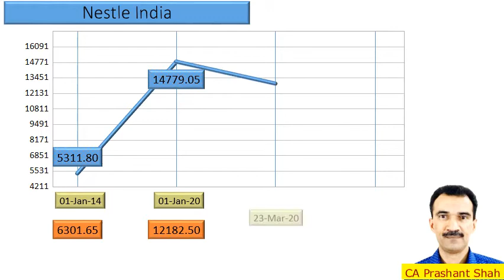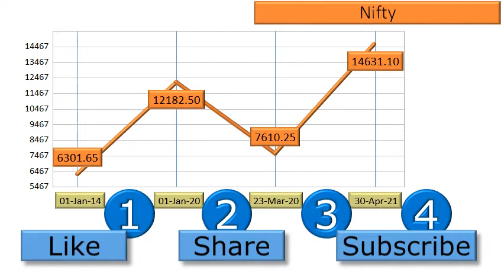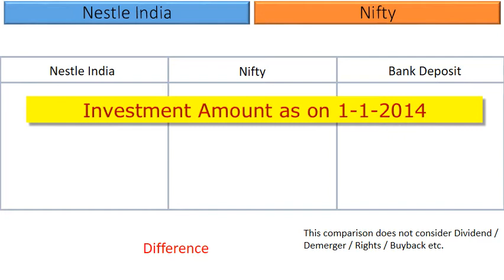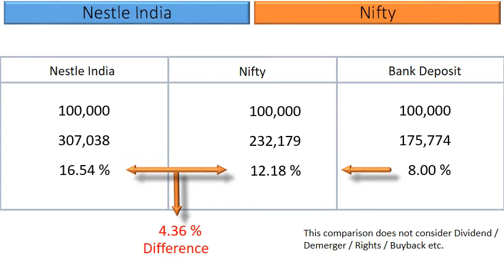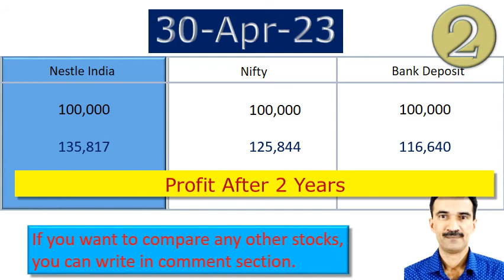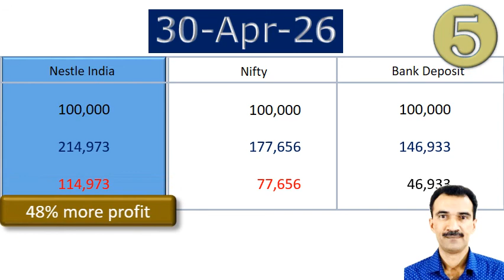Nestle India Share Analysis